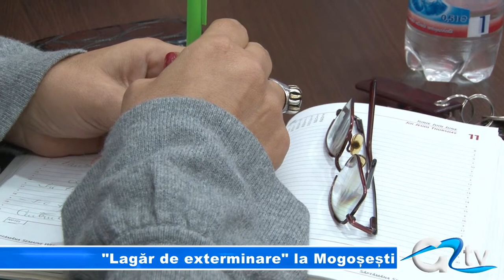"LAGAR DE EXTERMINARE" LA MOGOSESTI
Condiții inumane pentru persoanele care trăiesc în Centrul de Îngrijire de la Mogoșești. Acestea sunt hrănite cu mâncare adusă cu găleata, nu au căldură, dulapul cu medicamente este accesibil tuturor, stau câte 12 în cameră, iar geamurile sunt sparte. Cu alte cuvinte, lagăr de exterminare. Acestea sunt cuvintele directorului Agenției Județene pentru Prestații Sociale Giurgiu, în urma celor descoperite la Mogoșești în urma unui control de rutină. Dacă managerul centrului, sau Consiliul Județean, ca responsabil direct, nu iau măsuri urgente, centru va fi închis.